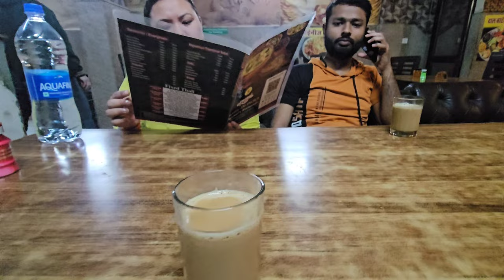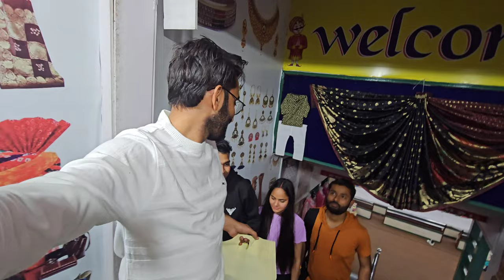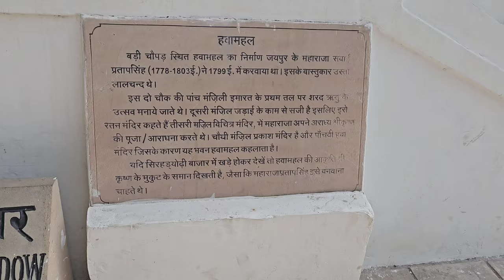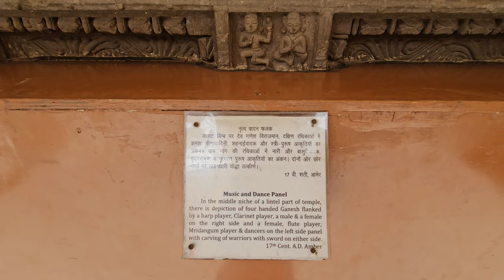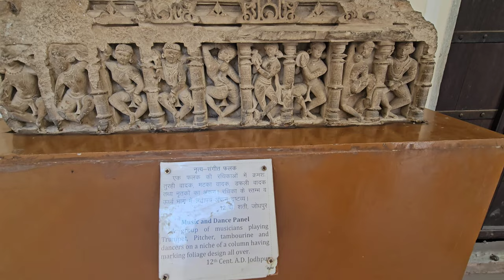Indore se hum pauche Jaipur - Katputli Dance || shubh vlogs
Hello everyone...!!!
Don't know if someone is reading this, but if you are:
You are amazing and beautiful! I believe in you! ❤️
Phone I Used for vlog: S23 Ultra
My Drone: DJI mini 2 -
Products I have: GoPro HERO 9 (Black)
GoPro Mic Auxiliary Adapter
Ulanzi G9-4 Plastic Camera Cage GoPro
Dual Battery Charger + Enduro Battery
Rode Lavalier Go Professional Microphone
Micro SD Card
Action Pro Helmet Chin Mount
Axor Apex Venomous Helmet